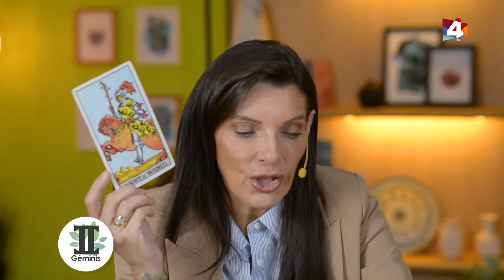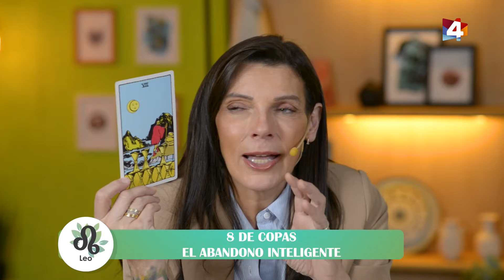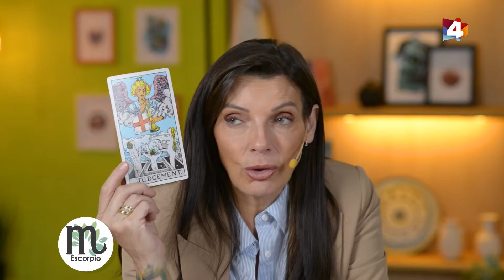Bien con Lourdes - Horóscopo matutino 15/10/2024